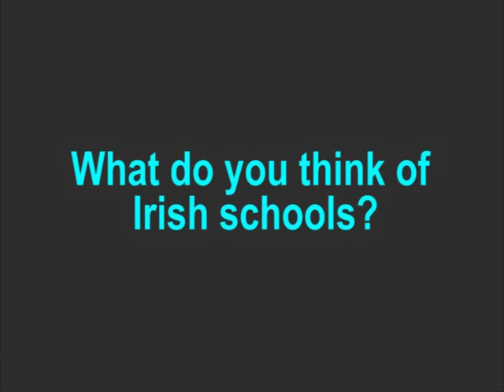High School Programme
Mikel, Nuria and Luzie talk about their experience on the ISI high school programme.